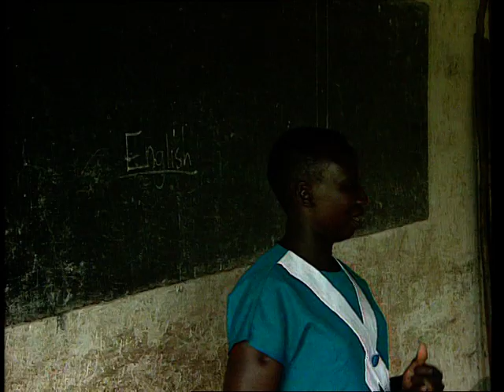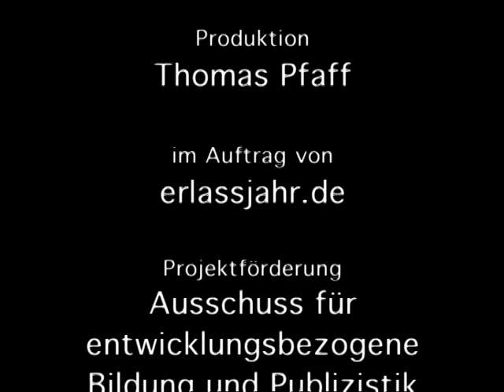Debt according to law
"Debt according to law" is the English version of the short film "Schulden im Sinne der Anklage" by erlassjahr.de / Jubilee Germany:

"Debt according to law" shows the fictitious lawsuit against Mr Brasiko for allegedly negligent delay of loan repayment. Like every citizen of his country, Mr. Brasiko owes an annual income to international creditors. But now he is no longer able to repay his debts. In the court hearing, however, he hardly has a say. In the end he is convicted - a fair verdict?